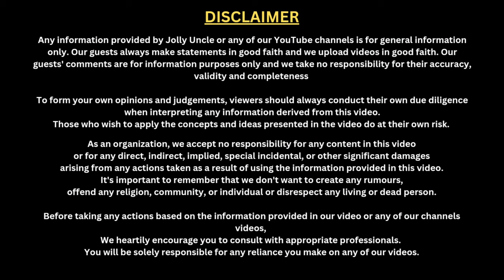Secret to Free Education Langar | Inspiring Story | Jolly Uncle Talks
Secret to Free Education Langar | Inspiring Story | Jolly Uncle Talks | Biggest Education Langar | Social Work | Free Education Langar | Jolly uncle Talks | Talk Show | Graphologist | Top Podcast | Hindi Video |

Overcoming Challenges: Inspiring Conversation | Tajinder Singh | Jollyuncle
Overcoming Challenges: Tajinder Singh Inspiring Journey | Jolly Uncle
Dive into an inspiring conversation hosted by Jolly Uncle, featuring Tajinder Singh's incredible journey of overcoming challenges. Hear firsthand how Tajinder faced adversity with resilience and turned obstacles into opportunities. This video is a must-watch for anyone looking for motivation and practical advice on conquering life's hurdles. Join us and get inspired to tackle your own challenges!